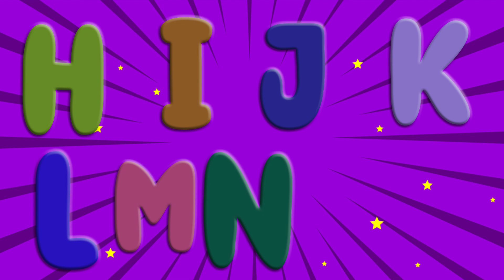ABC Song - Learn ABC Alphabet for Children - Kids Song - MoMo Kids Show